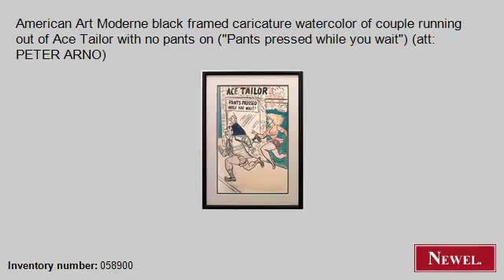Antique American Art Moderne black framed caricature waterco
- Newel.com: Antique American Art Moderne black framed caricature watercolor of couple running out of Ace Tailor with no pants on ("Pants pressed while you wait") (att: PETER ARNO) (Art Moderne/1940s, American, picture, genre scene, watercolor) (Newel Art and Antiques, New York City)